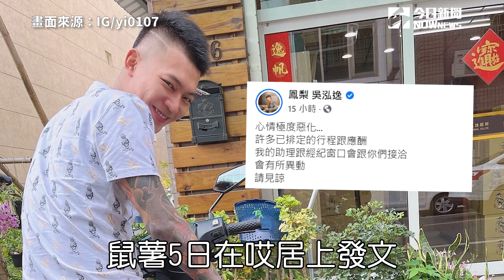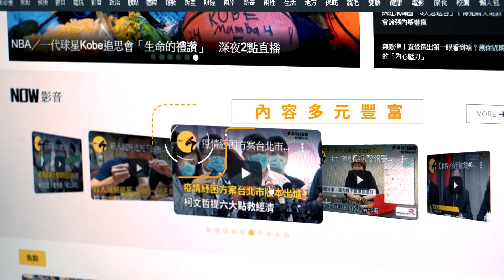鳳梨鼠薯失聲喉嚨長白斑 小心癌前病變喔